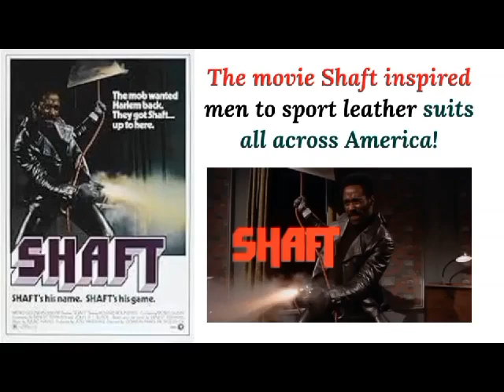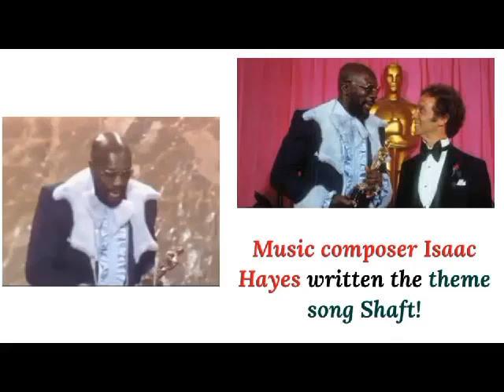Stellar Actor Richard Roundtree - Iconic Role: John Shaft - Cochise Pearson!